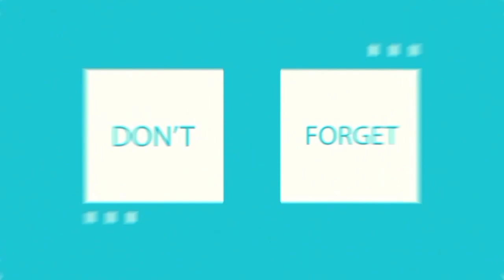የቡዙዎች ጥያቄ መልስ ነው ስሙት ሁላችሁም